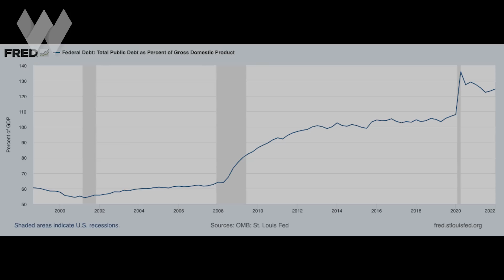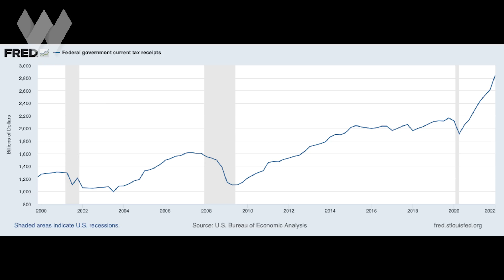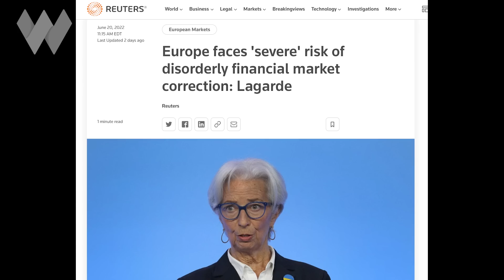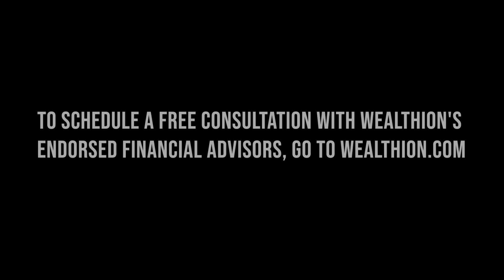Fed To Pivot By End Q3, Likely Sooner Predicts Analyst Luke Gromen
The last time today's guest was on the program, he made the case that the world's largest nations, burdened by over $200 trillion worth of dollars in debt,  better "get busy inflating or get busy defaulting"

Since then, many of these countries have tightened their monetary policies.

Does that mean a cascade of defaults lies ahead?

To find out, we welcome back macro analyst Luke Gromen to the program. We'll also talk about the outlook for the markets, the US dollar, gold & oil, as well as the odds for a coming recession.

00:00 Intro
1:56 Current Assessment of Markets
4:00 Central Bank Fortitude
12:20 The Fed’s Dilemma
18:00 Can Society Survive Higher Rates?
22:00 Universal Basic Income
27:05 Fed Pivot & Secular Inflation
33:07 Emperor Luke
39:50 How Urgent is This Crisis?
48:28 Outro